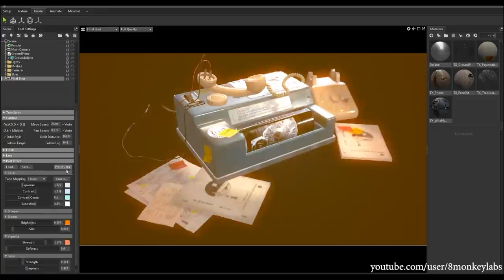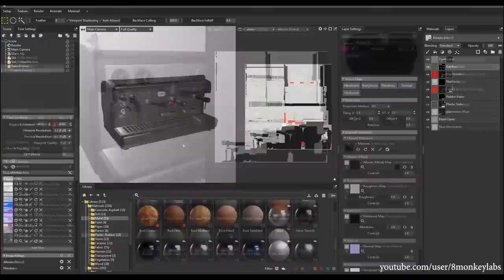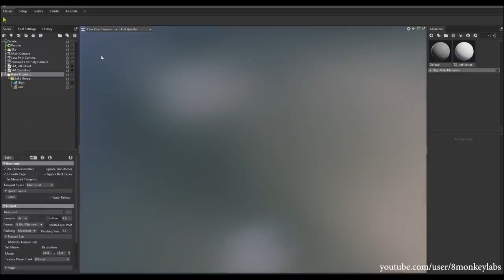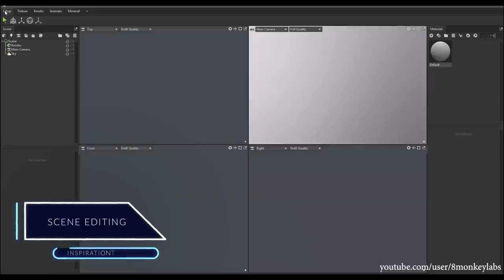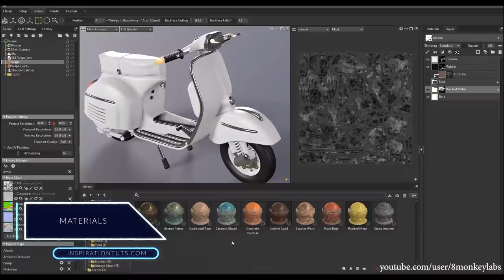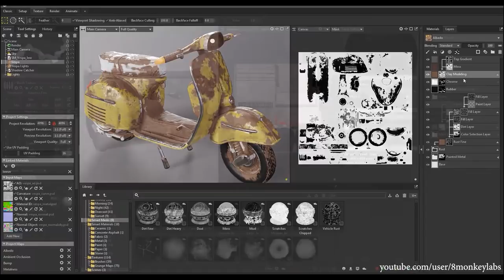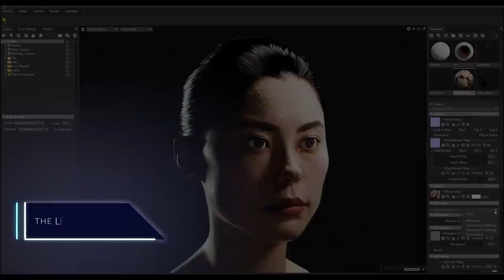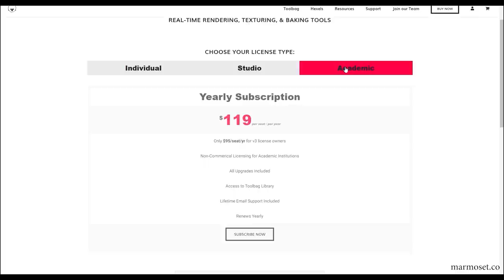This Software Will help your 3D Work Shine l Marmoset Toolbag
Marmoset Toolbag is a fully-featured, real-time rendering toolkit and look-dev suite bundled in an easy-to-use package. It works seamlessly with other procedural-based software used by professional game developers and media such as VFX for film and television, such as Substance Painter, Quixel, MARI, and 3D-Coat.

⍟Modeling:
Kit Ops 2 Pro

⍟Architecture/Rendering
CityBuilder 3D

⍟Materials/Texturing
Extreme Pbr

⍟ Cloth Simulation:
Simply Cloth

⍟UV unwrapping
Zen Uv

⍟Rigging&Animation:
Human Generator

⍟Retopology
Retopoflow